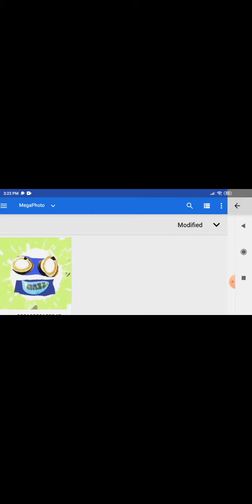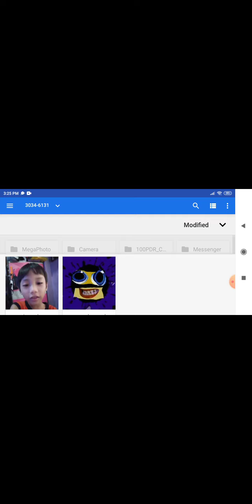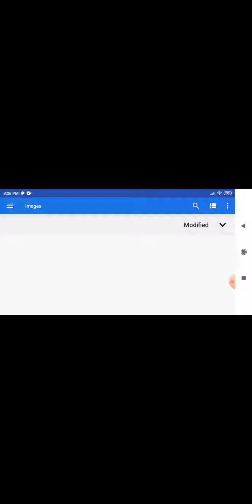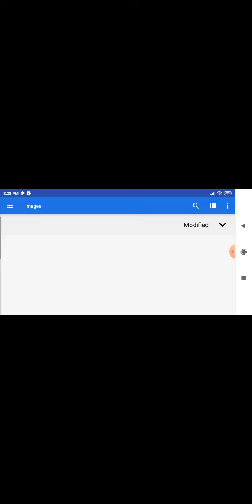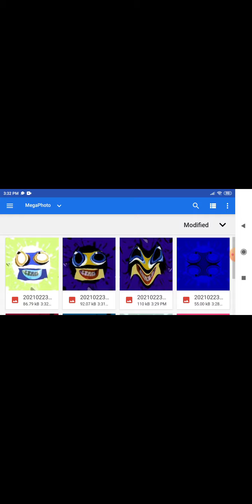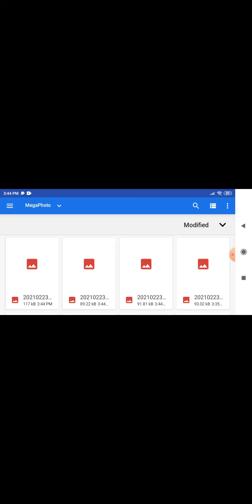How to Make G Major 10-20 On Mega Photo pro